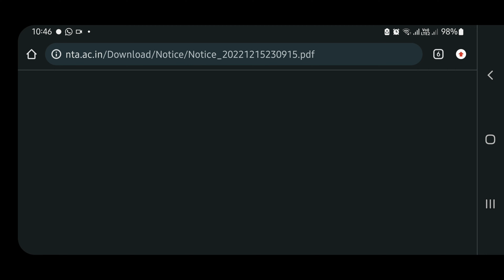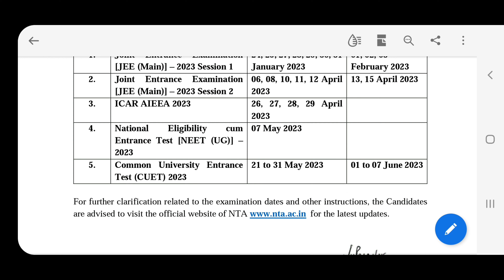NEET-UG-2023 Date Announced | Official Notice | 1st Sunday of May | Subhojit Ghosh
Ear Buds